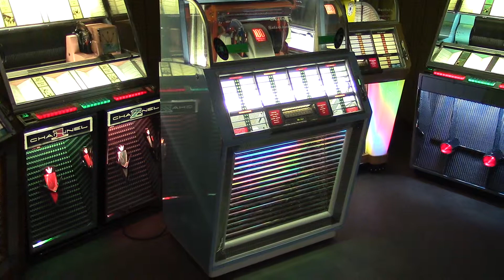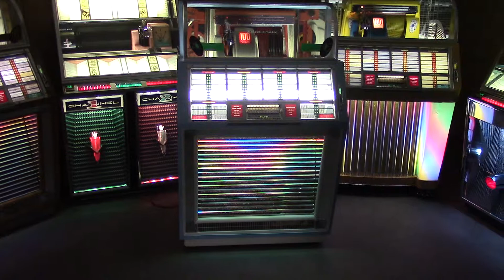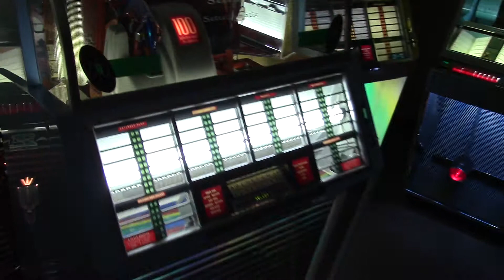"Blue Swede Shoes" by Elvis Presley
Playing on a Seeburg model  "B" Jukebox restored by Steve's Jukebox Sales in Windham ,Maine . see us on Facebook or e-mail  seeburgc@hotmail for more restored Classic Seeburg Jukeboxes for sale ...sorry this one is sold